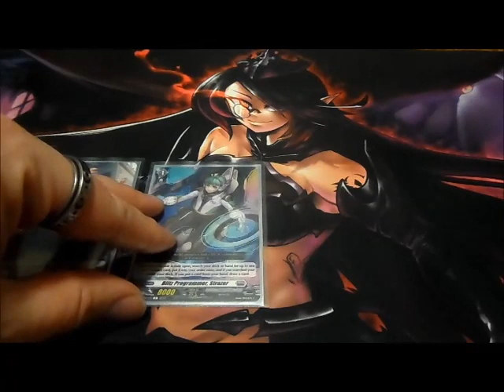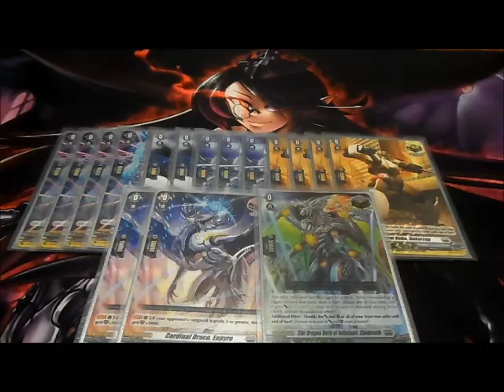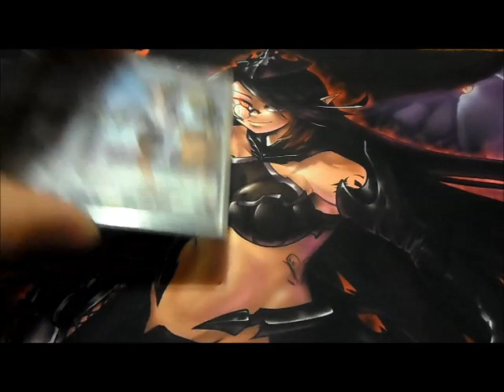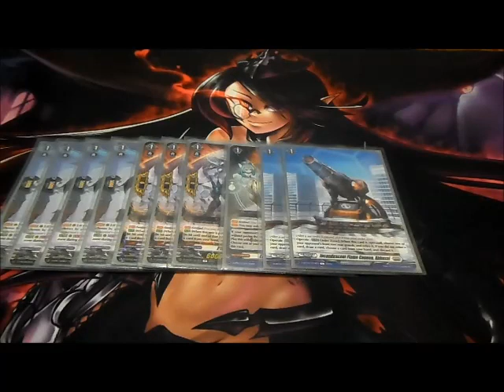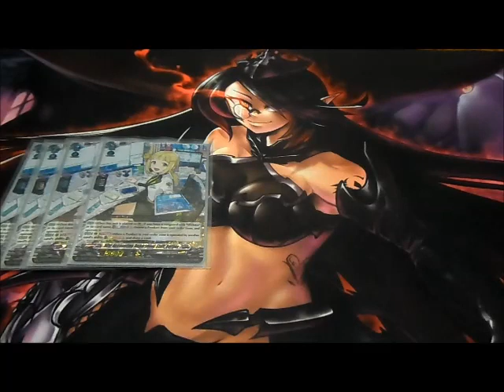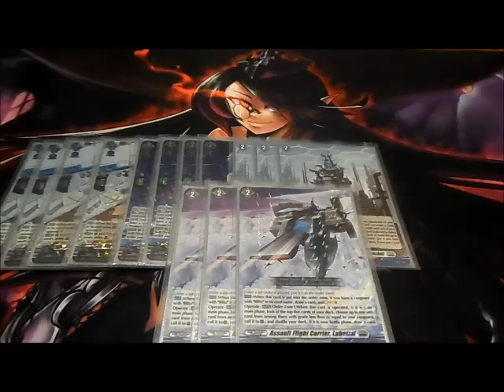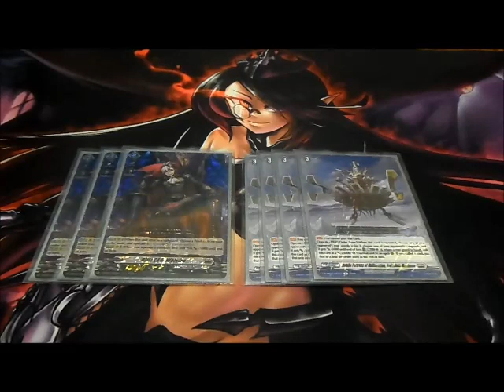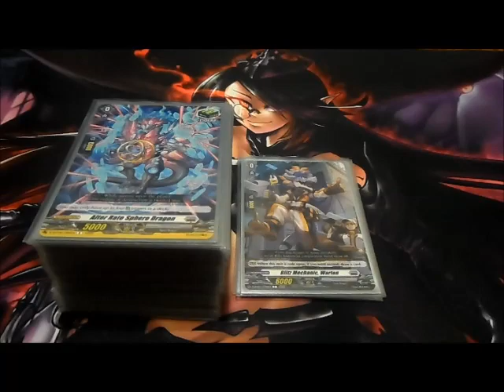CFV Deck Profile Update: Blitz CEO, Welstra (D-Series) 3-14-24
This is an Updated Deck Profile featuring the Brandt Gate Nation using the Welstra/Product Series. Inspired by Taizo Kiyokura.

DECKLIST: 54

Blitz Mechanic, Warton x1 (Starting Vanguard)
Blitz Programmer, Strazer x1 (Grade 1)
Blitz Technology Researcher, Uber x1 (Grade 2)
Blitz CEO, Welstra x1 (Grade 3)

Alter Rate Sphere Dragon x4 (Heal)
Ameliorate Connector x2 (Draw)
Cardinal Draco, Enpyro x2 (Front)
Patrol Robo, Dekarcop x4 (Critical)
Star Agression Dragon x3 (Critical)
Star Dragon Deity of Infinitude, Eldobreath x1 (Over)

Blitz Staff, Muna x4
Elementaria Sanctitude x1 (Blitz Order)
Incandescent Flame Cannon, Abhasal x2 (Set Order/Product)
Mobile Kennel, Eingarten x3 (Set Order/Product)
Planet Wall Dragon x3 (Perfect Guard)

Assault Flight Carrier, Lubetzal x3 (Set Order/Product)
Blitz Accounting Department Staff, Berjina x4
Heavy Strike Cannon Fortress, Freishutz x3 (Set Order/Product)
Operating Master, Freiheit x4

Blitz CEO, Welstra x3
Mobile Fortress of Obliteration, Freischutz Maximum x4 (Set Order/Product)